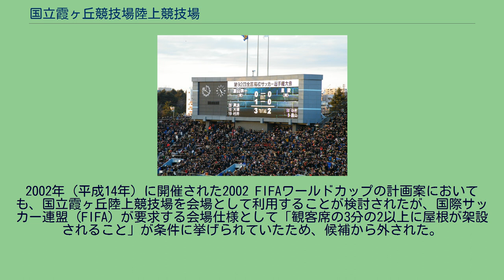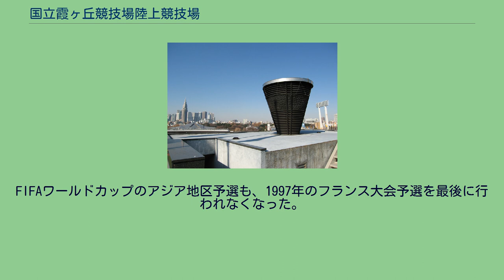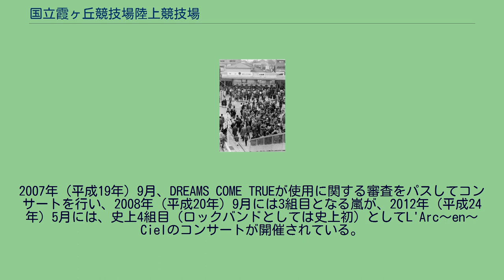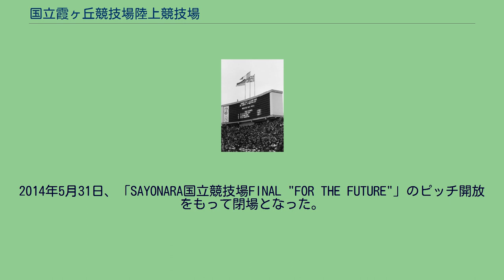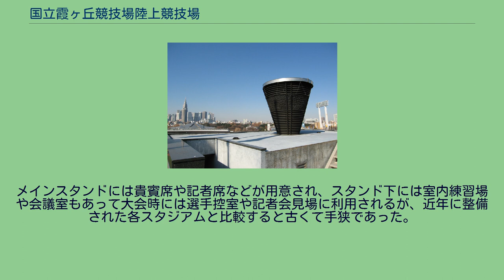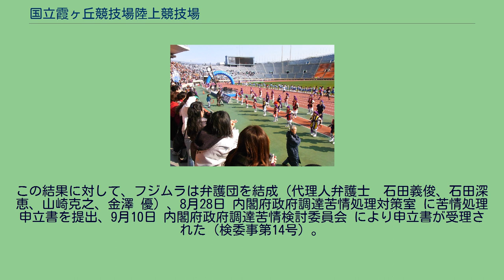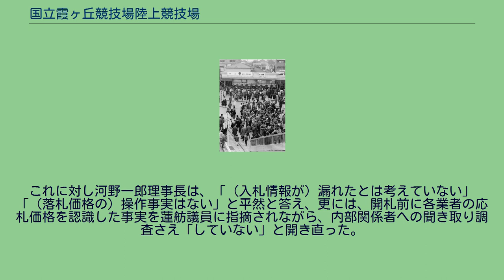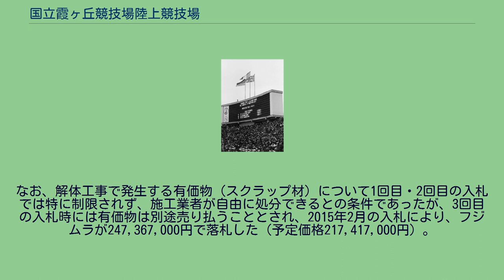国立霞ヶ丘競技場陸上競技場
国立霞ヶ丘競技場陸上競技場（こくりつかすみがおかきょうぎじょうりくじょうきょうぎじょう、英: NATIONAL STADIUM）は、東京都新宿区の国立霞ヶ丘競技場内にあった、独立行政法人日本スポーツ振興センター (JSC) によって運営される陸上競技場および球技場。
改築のため2014年5月に閉鎖、その後、解体された。
一般には国立競技場または2019年竣工の国立競技場と区別して旧国立競技場と呼称されるが、ここでは他の国立競技場施設との区別のため便宜上「国立霞ヶ丘陸上競技場」「国立霞ヶ丘競技場」と表記する。
旧国立競技場の白黒空中写真（1963年6月26日撮影） 国土交通省 国土地理院 地図・空中写真閲覧サービスの空中写真を基に作成 明治神宮外苑、国立霞ヶ丘競技場、青山霊園のある一帯は、江戸時代には青山氏の大名屋敷敷地であった。
明治維新を経た1886年（明治19年）に、敷地跡の北側に青山練兵場が設けられた。
明治天皇崩御後に練兵場に明治神宮外苑を建設することとなり、その敷地の一部を用いて1924年（大正13年）に明治神宮外苑競技場が設けられた。
この競技場は陸上競技に広く使われ、第二次世界大戦中の1943年（昭和18年）10月21日には学徒出陣の壮行会会場となった。
1945年（昭和20年）の日本の敗戦後、連合国軍最高司令官総司令部 (GHQ) に接収されて『ナイル・キニック・スタジアム』という名称で使用された。
1952年（昭和27年）の接収解除後は再び一般に開放され、明治神宮外苑部の管理下となった。
1958年アジア競技大会と国民体育大会の会場とすることが決まり、1956年（昭和31年）に明治神宮から文部省に譲渡され、現在も残る新設の競技場が整備された。
競技場は1957年（昭和32年）1月に起工し、アジア大会前の1958年（昭和33年）3月に竣工した。
フィールドは、国産アンツーカが利用された。
その後1964年（昭和39年）に開催された東京オリンピックのメインスタジアムとして使用されることとなり、これにあわせてスタンドの増築が行われた（拡充費用は11億7800万円）。
東京オリンピック陸上男子10000メートル 1958年（昭和33年）からは日本陸上競技選手権大会が開催されるようになり、2005年（平成17年）まで断続的に会場として利用された。
1980年（昭和55年）から2001年（平成13年）までは、トヨタ・カップの会場として用いられた。
1991年には世界陸上競技選手権大会（世界陸上）が開催された。
国立霞ヶ丘陸上競技場は日本を代表する大型スタジアムとして利用されてきた。
ちなみに、同規模の5万人の観衆を収容できるスタジアムは1924年開場の阪神甲子園球場を別にすれば長らく存在せず、野球中心の屋根付き施設である1988年（昭和63年）の東京ドーム、陸上競技場では1994年アジア競技大会開催に向け建設された1992年（平成4年）の広島広域公園陸上競技場（広島ビッグアーチ）開場を待たねばならなかった。
2002年（平成14年）に開催された2002 FIFAワールドカップの計画案においても、国立霞ヶ丘陸上競技場を会場として利用することが検討されたが、国際サッカー連盟（FIFA）が要求する会場仕様として「観客席の3分の2以上に屋根が架設されること」が条件に挙げられていたため、候補から外された。
過去の大会では、1960年ローマオリンピックのメインスタジアムであったスタディオ・オリンピコや、1936年ベルリンオリンピックのメインスタジアムであったオリンピアシュタディオンのように、改装により屋根を架けた例もあるが、予算等の問題から改装はおこなわれなかった。
ワールドカップ日韓大会の決勝戦は横浜国際総合競技場（日産スタジアム）で実施され、それ以降も大規模なサッカーの試合は、より観客収容人数が多く興行収入が見込める横浜国際総合競技場もしくは埼玉スタジアム2002で開催する事が多くなった。
FIFAワールドカップのアジア地区予選も、1997年のフランス大会予選を最後に...